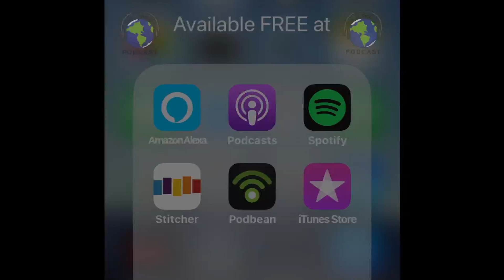PODCAST 552 - Idioms Using DEAL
Hey guys it’s Michael here from Happy English and I am back with another podcast English lesson. Today, we’re going to look at the word DEAL and the various idioms that use deal. Are you ready? Let’s check it out. First, listen to this story which has all of the DEAL idioms:

Get My New Book: Everything Your Grammar Book Didn't Teach You on Amazon